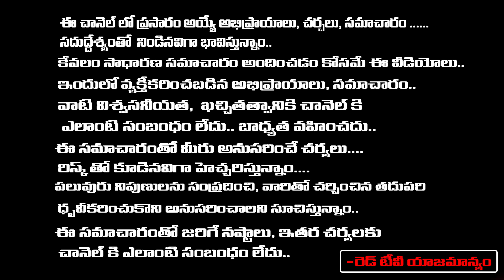ఈసారి కార్తీక పౌర్ణమి ఏ రోజు జరుపుకోవాలి 7న. 8న. 365 వత్తులు | Nanaji Natnayak | RedTV Bhakthi